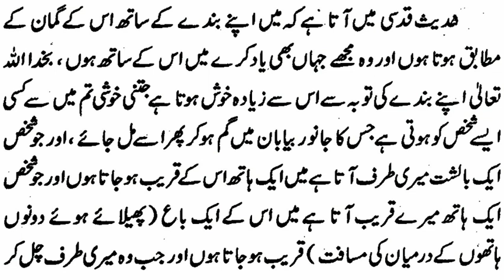Bani ISraeel Ka Ghunah Gaar aur Allah Ki Rahmat || Urdu Stories | Hindi Stories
Aik Dafa ka Zikar hai kay Bani Israeel main aik Gunah Gaar Shakhs Rahta tha jo Chuti sii Baat par Loogon ko Katal kar diya karta tha Ussnay 99 Katal kar diyay oar uskay dil main Khyaal aya kay Allah say roba karni chahiyay.

Hazrat Suliman ka Malka e Saba ko Khaat || Moral Stories in Urdu

knowledge pedia paheliyan,

knowledge pedia paheliyan,

knowledge pedia islamic,

knowledge pedia stories,

knowledge pedia by jv,

knowledge pedia hindi,

knowledge pedia channel,

aruna knowledge pedia,

haider knowledge pedia,

agrim gupta knowledge pedia,

msg knowledge pedia,

knowledge pedia riddles,

the knowledge pedia,

ut knowledge pedia,

urdu knowledge pedia,

world knowledge pedia
knowledge pedia paheliyan,